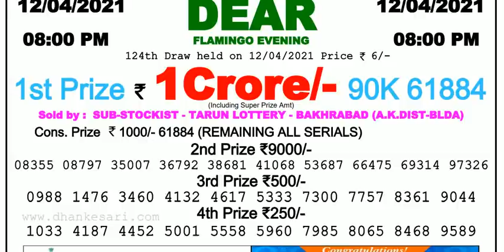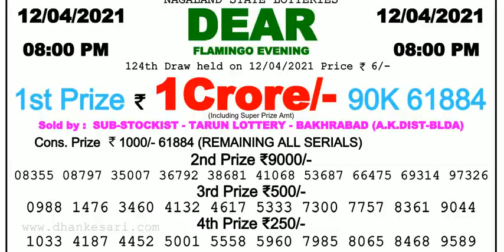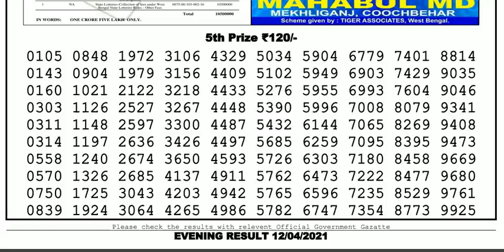Nagaland Lottery Sambad Result | Dear Lottery